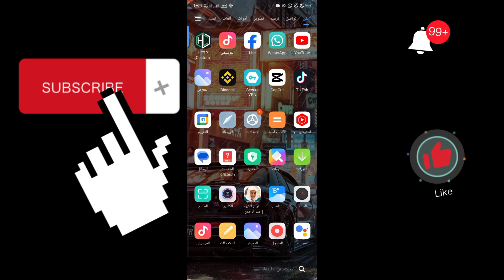طريقة تحويل نجمة 6 الى *3 حديد